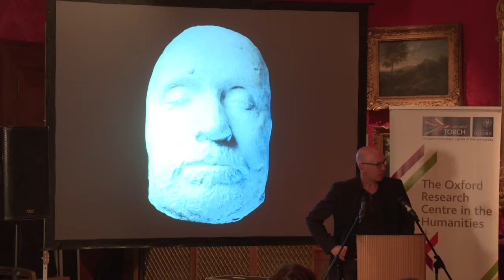The Death Masks of Macbeth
In this short talk Simon Palfrey explores the deathly afterlives of Shakespeare’s ‘Macbeth’ and reads extracts from his novel 'Macbeth, Macbeth'.

Simon Palfrey is Professor of English Literature at Brasenose College, University of Oxford. His recent work explores the unique kinds of life generated by dramatic, poetic, and fictional forms, and the opportunities this opens up for more philosophically adventurous and formally imaginative criticism. As well as Demons Land, his current projects include a semi-autobiographical exploration of romantic poetry, The Mental Travellers, and a critical fiction written with Ewan Fernie, Macbeth, Macbeth (Bloomsbury, 2016).